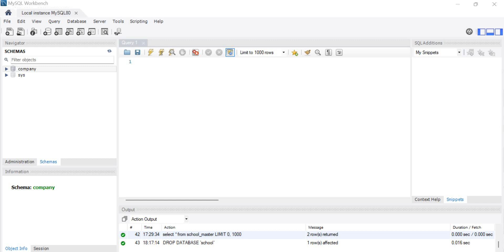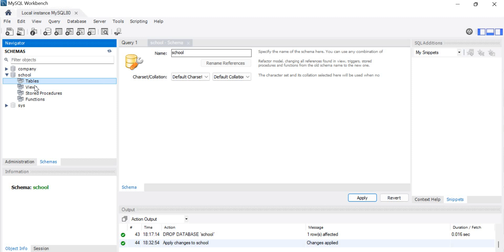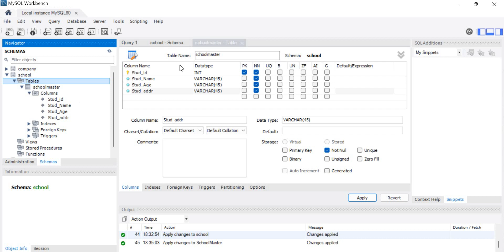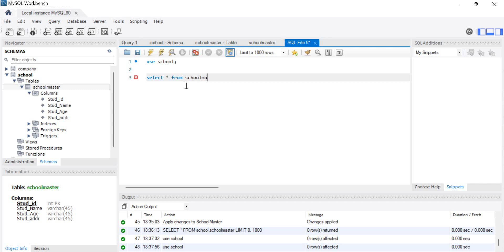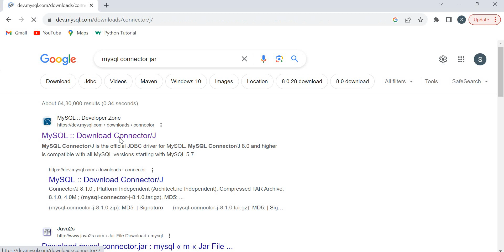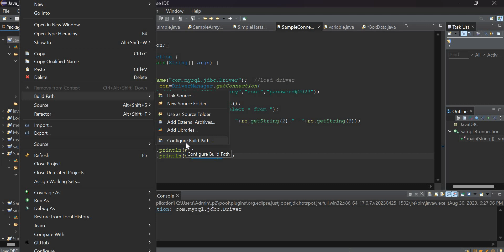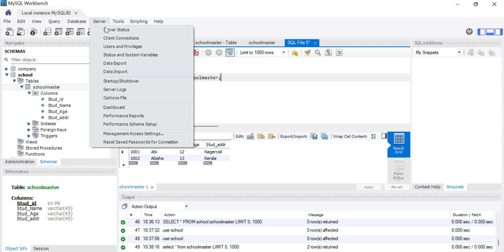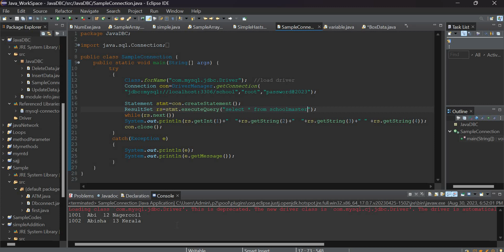#3 | JDBC in Tamil | JDB Connectivity in Tamil | Java in Tamil | Java Database Connectivity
Welcome to the thrilling episode #3 of our JDBC series! 💡🔍 In this video, we're diving deeper into Java Database Connectivity (JDBC), unraveling its complexities, and exploring its applications, all in the engaging Tamil language! 🇮🇳📝

🔹 Explore the nuances of JDBC in depth 📊🔌
🔹 Uncover the seamless connection between Java and databases 👨‍💻🔗
🔹 Immerse yourself in Java coding with the power of database integration 🌟🏛️
🔹 Navigate the world of database-driven applications 📚📲

Whether you're a Java enthusiast or a coding explorer, this episode equips you with insights into mastering the art of Java Database Connectivity! 💯🔔

Join us as we journey through the realms of JDBC, connecting Java and databases to create powerful and dynamic applications!